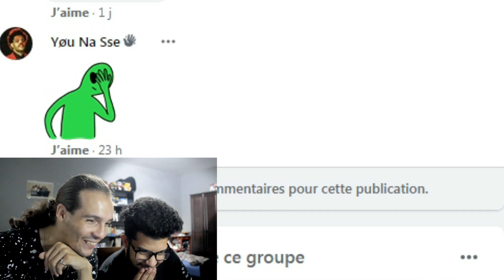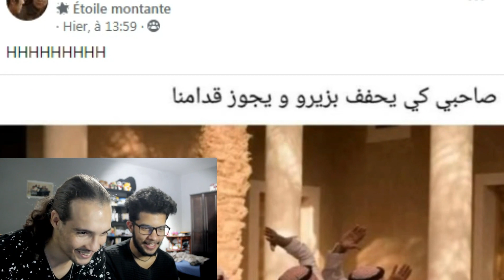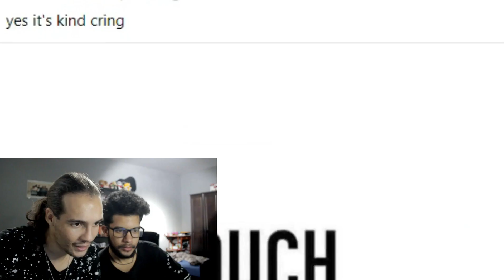بيلي علوش (R.O.M 4)